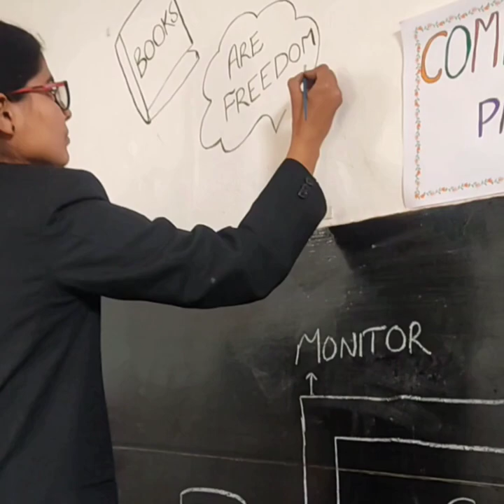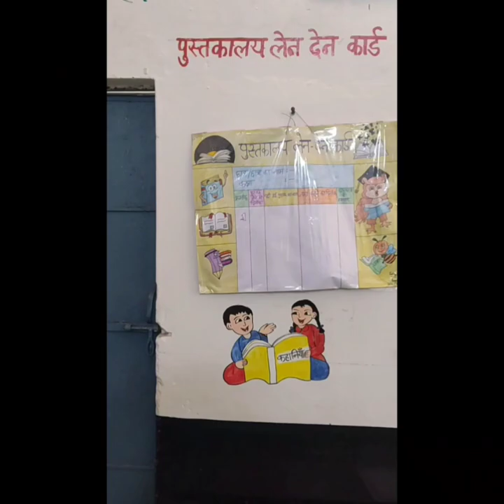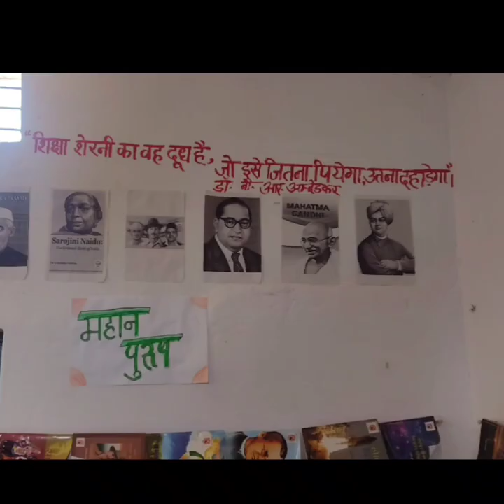Government primary school, Nimas 🙏🙏, Library room, Wall painting 🐦🐦💖